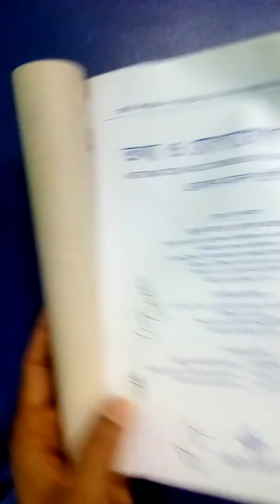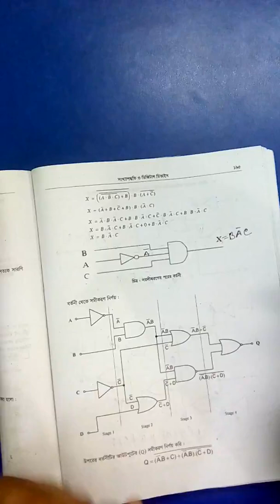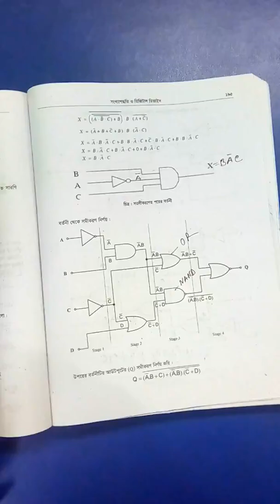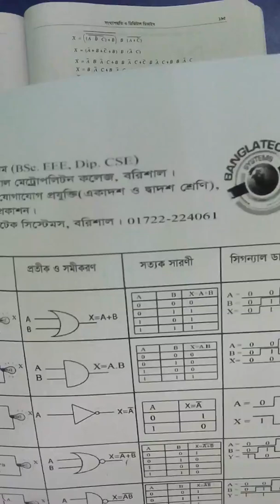10. Logic Circuit to Equation 02, chapter 3.2, HSC ICT, Saiful sir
HSC ICT Chapter 3.2